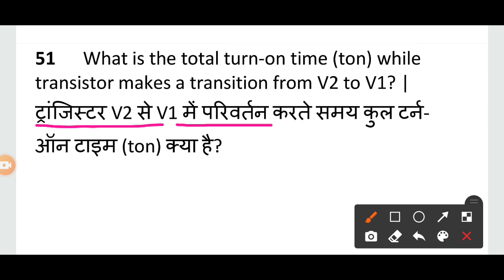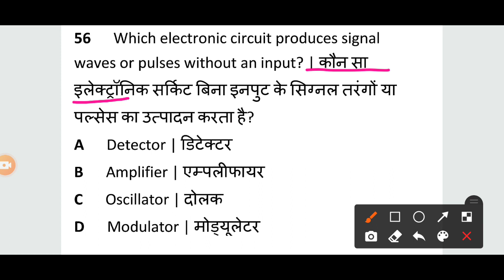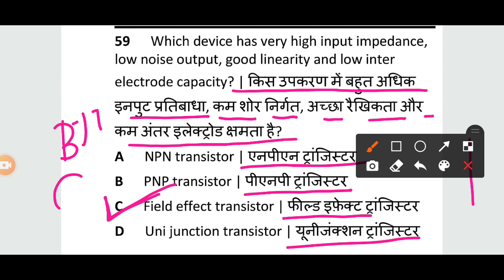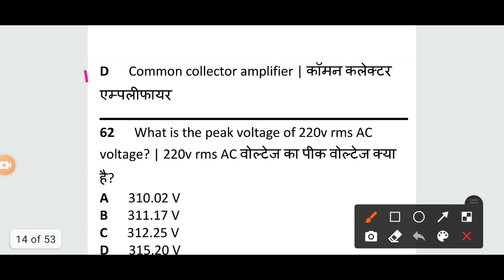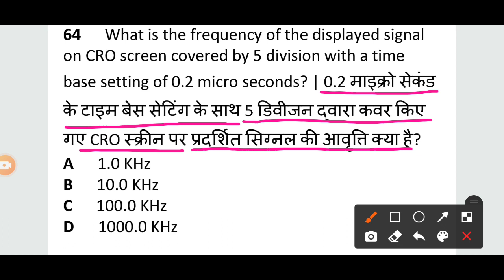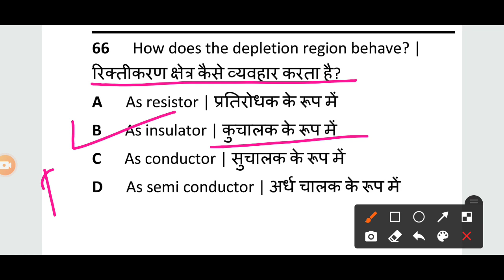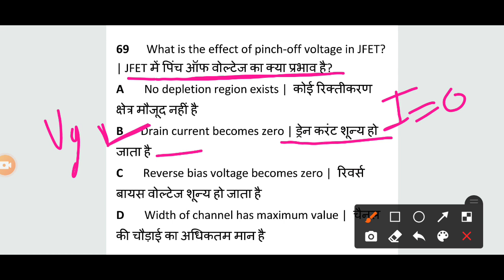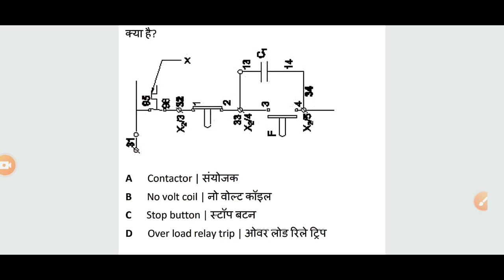ITI Electrician theory Class Part-3 | इलेक्ट्रिशियन थ्योरी पेपर | ITI 2nd Year